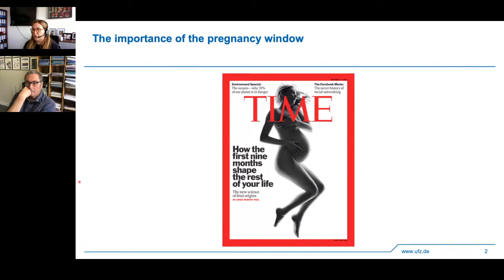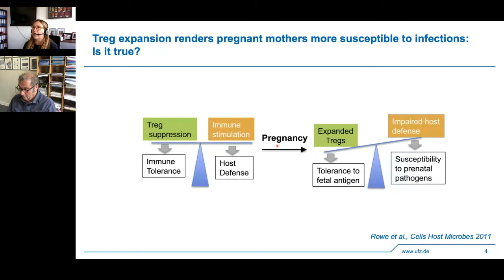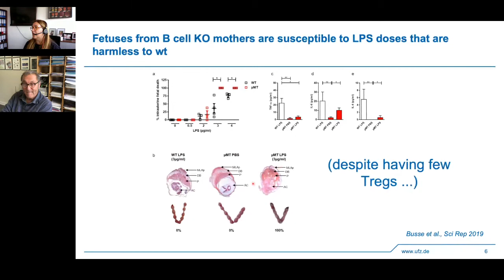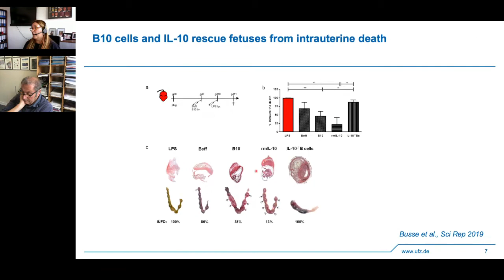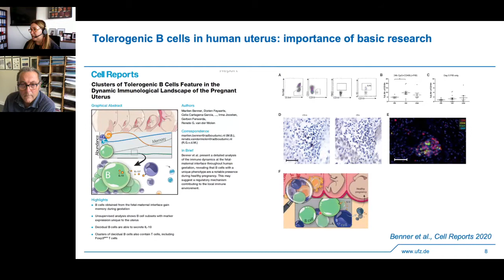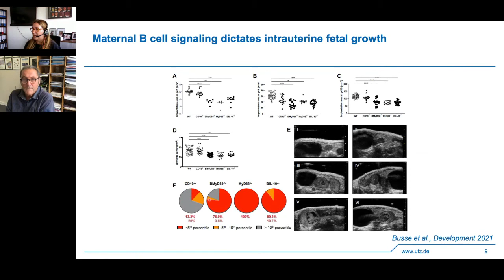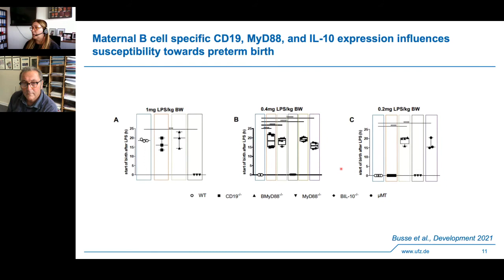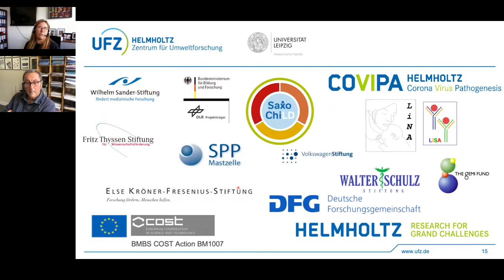Development presents... Ana Zenclussen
On Wednesday 4 May, Development hosted three talks to celebrate the completion of our Special Issue focussing on the role of the immune system in development and regeneration, hosted by one of our Guest Editors, Paul Martin (Bristol University).

The first talk came from Ana Zenclussen (Professor for Environmental Pediatric Immunology at the Leipzig University and Head of the Department of Helmholtz Centre for Environmental Research), on the role of maternal B cell signalling in fetal development in mice.

The talk is followed by a live Q&A with Ana, chaired by Paul.

For our Special Issue on the immune system in development and regeneration

For more information about the Development presents... webinar series go